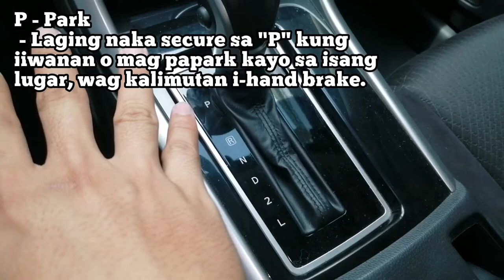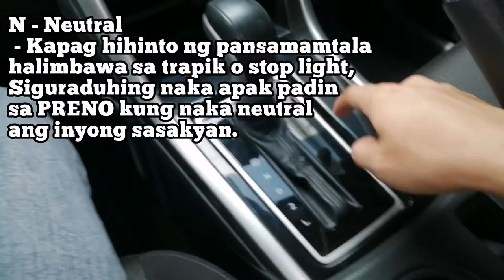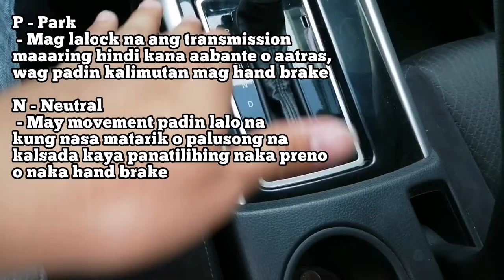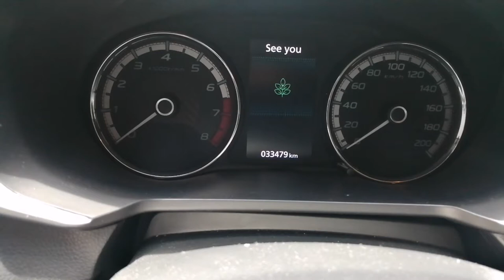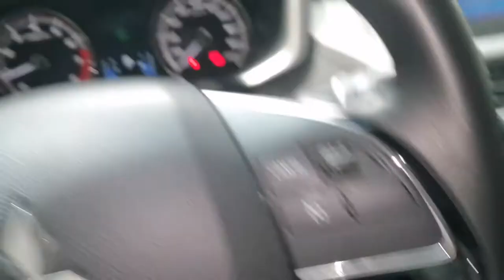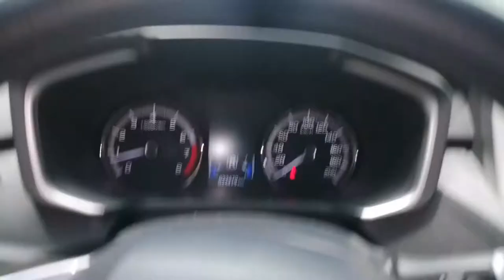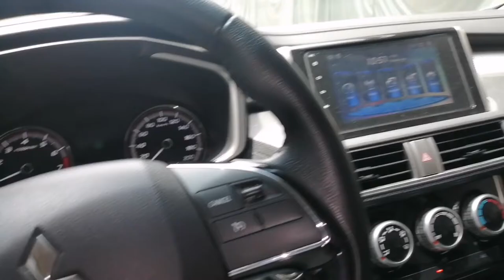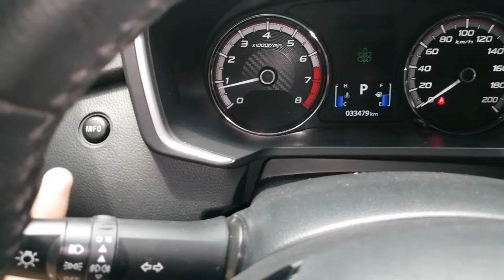BASIC DRIVING TUTORIAL NG AUTOMATIC TRANSMISSION NA SASAKYAN | MITSUBISHI XPANDER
Sa videong ito, ipapakita ko sa inyo yung mga pinakabasic na tutorial kung paano paandarin at patakbuhin ang isang Automatic Transmission na sasakyan.